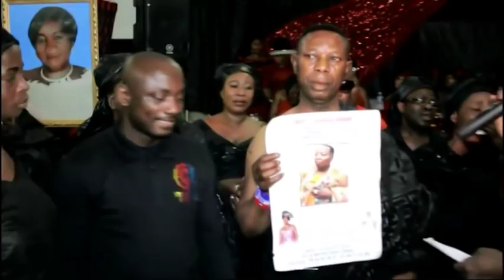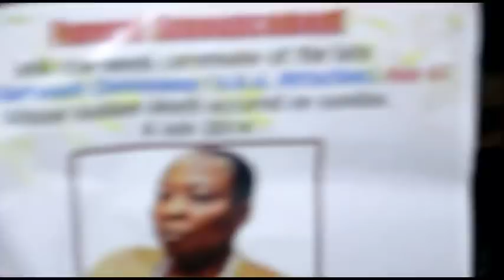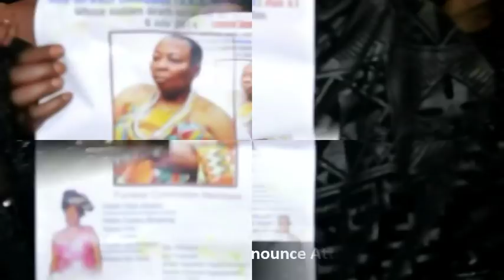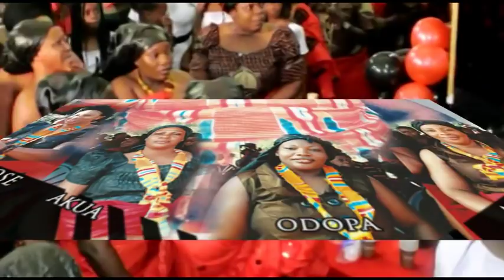Full video: Adwoa By Heart Celebrated in France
HEAVEN CALL MEMORIAL SERVICE FOR THE LIFE OF
MARY ADWOA KONADU GENFI
a.k.a
ADWOA BY HEART
CHIEF MOURNERS
Abusuapanin Nana Akwasi Agyemang, Nana Ansah(Ghanahene) Ohemaa Adwoa Kour(Ghanahemaa) Obaapanin Madam Seta, Nana Ato Smith(Fantemanhene) Ohemaa Ama Kutowaah(Fantemanhemaa)Abusuapanin Gerald, Nana Kwaku Achaah, OhemaaJanet, Nkosohemaa, Joyce Brooman, Baffour Kofi Asare(Ahafomanhene) Nana Agyemang Duah Kontmine(Asantemanhene) Nana Atta(Oyokomanhene) Nana Afrane, Obaapanin Pokuaa Model, Nana Yaa Serwaa, Obaapanin Afua Badu, Nana Awuku(Akwapimmanhene) Nana Yaw Owusu Agyemang Ferekyere, Brempong Sarfo Agyemang(monte-carlo) Beatrice Genfi(Canada) Nana Kwaku Genfi(Sydney-Australia)
The Entire Bretuo and the Genfi Family respectfully invite,
PASTORS, NANANOM and the entire Ghanaian Community to the funeral rites for their beloved Mother ,Sister, Grand mother
MARY ADWOA KONADU GENFI, AGE 76
She passed away peacefully on the 30th May 2013 K.A HOSPITAL KUMASI.
SPECIAL INVITED
Nananom Ghana Traditional Council
Nananom GHANA National Paramount Chiefs in France
Nananom Traditional Council of Chiefs and Queens in France
Ghanaian Churches in France,
Ghanaian Associations in France.
Staff of Ghana Embassy in France
Staff of Burkina faso Embassy in France.
Friends and sympathizers are cordially invited with immaculate love and peace.
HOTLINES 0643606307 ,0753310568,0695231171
MUSIC KWAME, AHENFO SOUNDS
MC. OBI ODO BA
VIDEO GiF